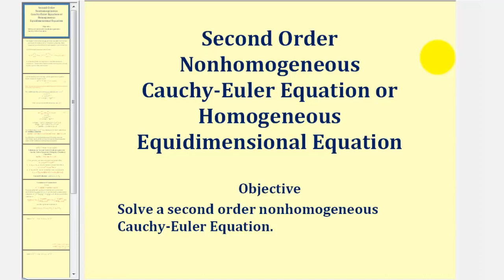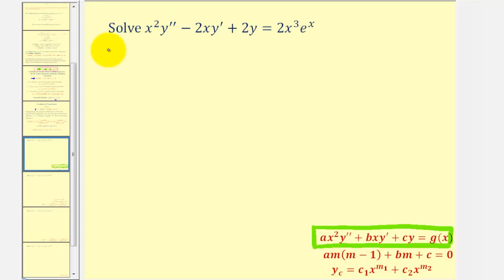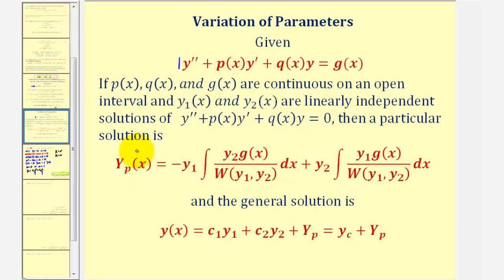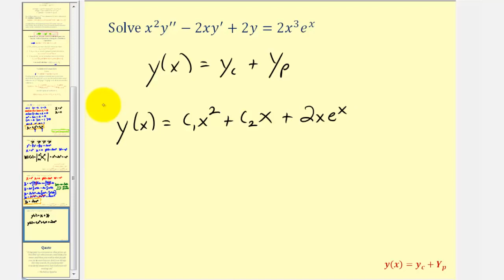Ecuaciones diferenciales de Cauchy-Euler no homogéneas de segundo orden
Este video proporciona un ejemplo de cómo encontrar la solución general a una ecuación diferencial de Cauchy-Euler no homogénea de segundo orden. Sitio